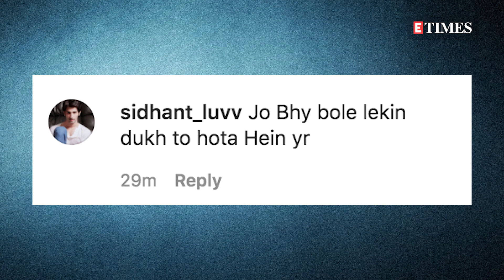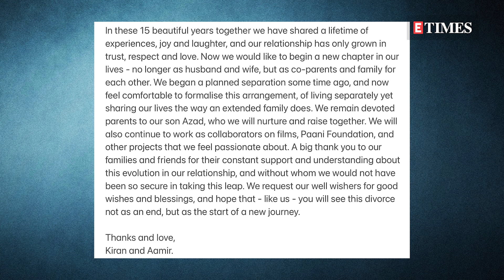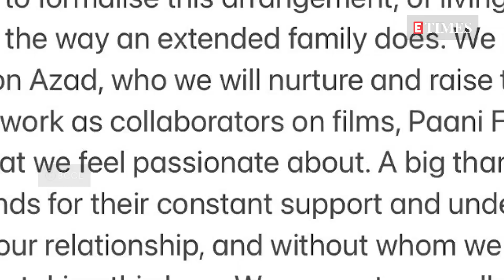Aamir Khan and Kiran Rao have a message for fans in this VIDEO post separation | WATCH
Aamir Khan and his wife Kiran Rao announced their separation after 15 years of marriage leaving all their fans in a state of shock. The couple released a statement to inform their fans of the divorce. However, in the latest video, the Lagaan actor and his ex-wife Kiran addressed all their fans and told them that they're entering a new phase in their lives. And despite not being together they're still one family.